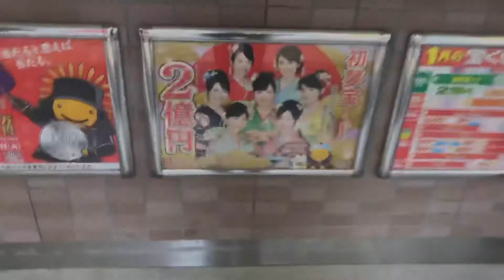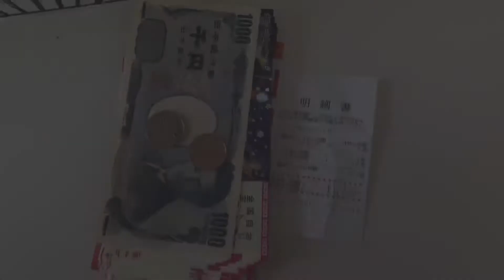【宝くじ結果】年末ジャンボ宝くじ40枚の結果発表！ めざせ１等7億円！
西日本最強チャンスセンター「八丁堀チャンスセンター」で一粒万倍日に購入！
30枚＋10枚。
2020年年末ジャンボ宝くじの結果です！